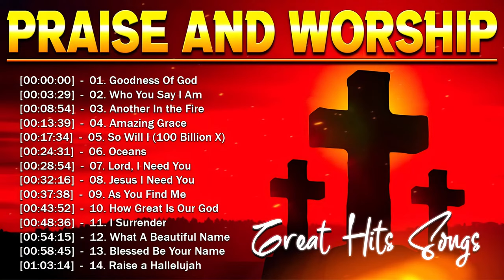Hillsong Praise And Worship Songs 2024 ~ Great Hits Christian Prayer Music